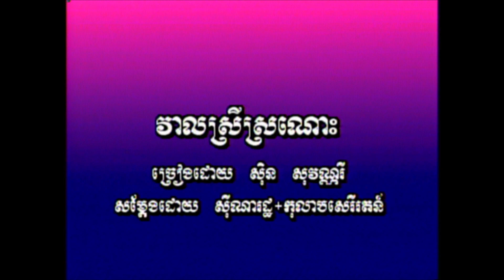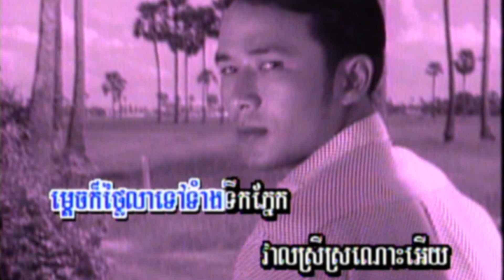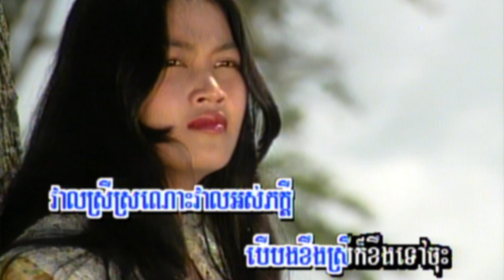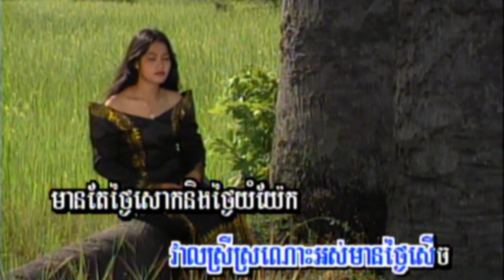4-1 វាលស្រីស្រណោះ ( សុិន សុវណ្ណារី ) អង្គរវត្ត​10